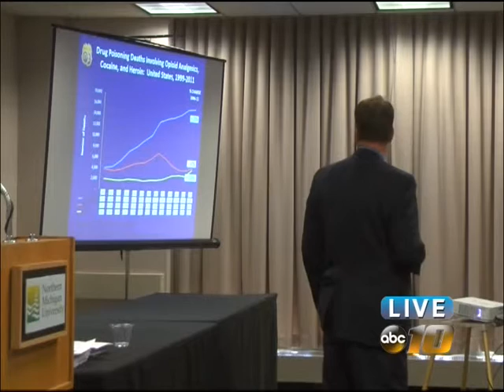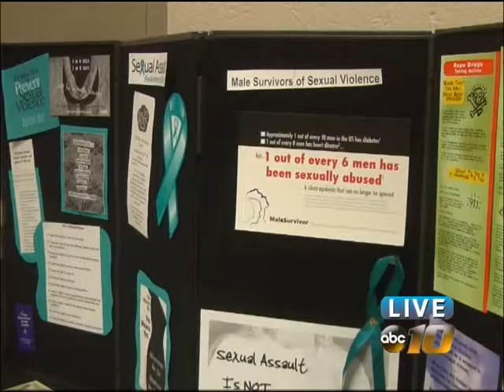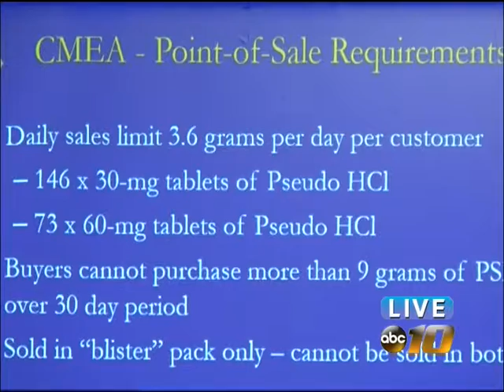Understanding and combating the U.P.’s drug problem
Understanding and combating the U.P.'s drug problem - Upper Peninsula ABC 10